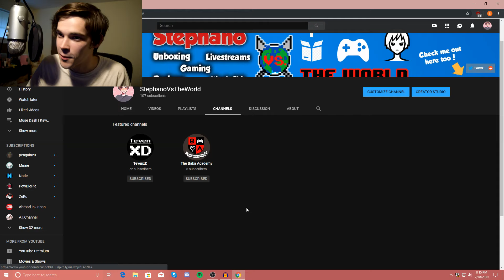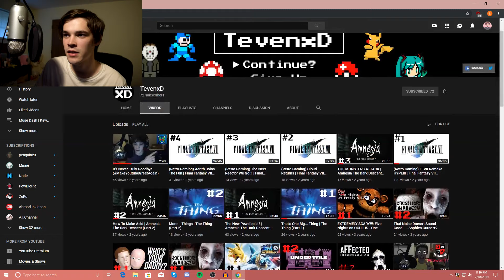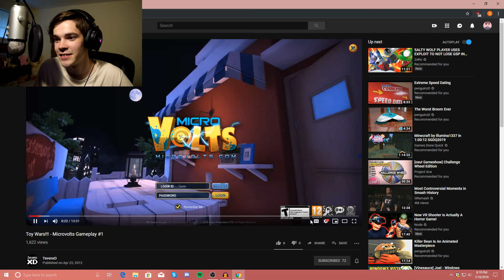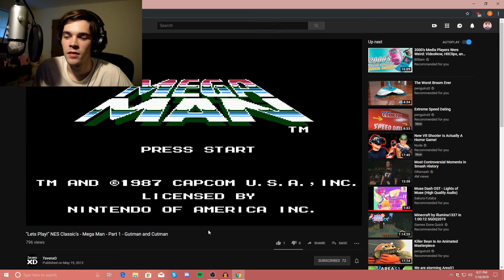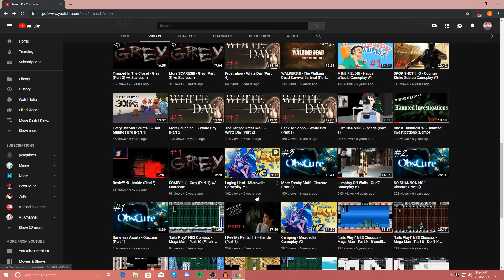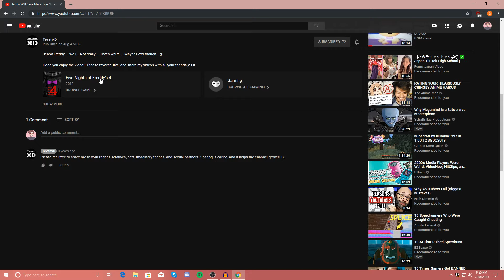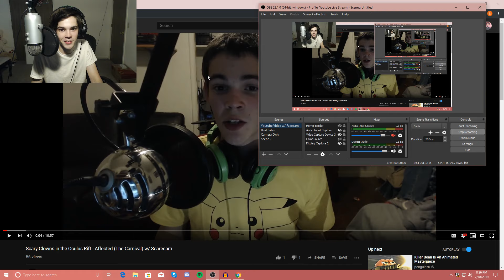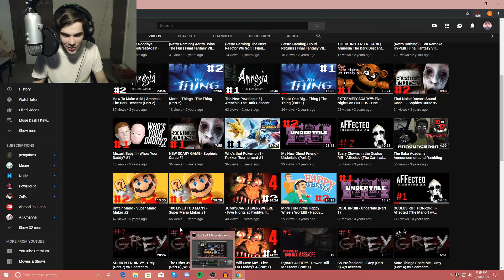REACTING TO MY OLD YOUTUBE CHANNEL!!!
It's not the first time I've done it and it probably won't be the last. Honestly... I thought I was kinda funny as a kid lol

You can check out my old channel here. Be warned though. Some of it's pretty cringy.